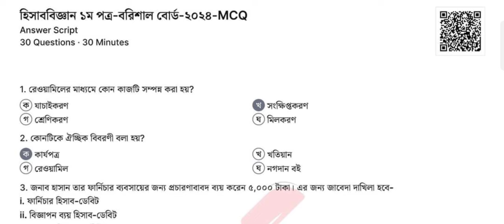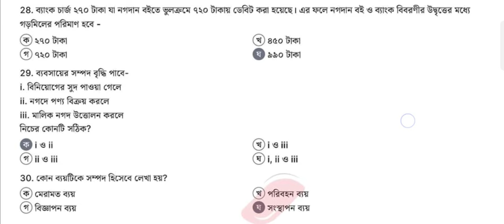Hsc 2024 accounting 1st paper mcq solution barisal board।। hsc accounting 1st paper solution 2024